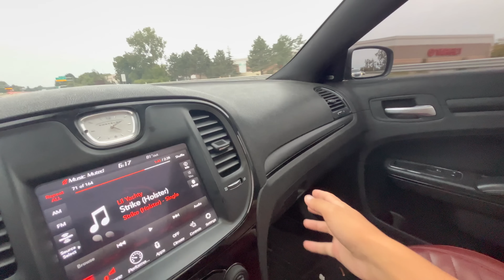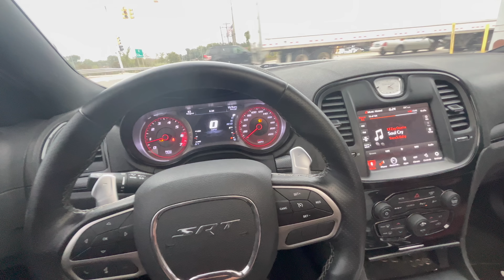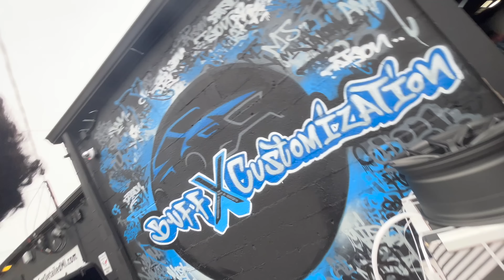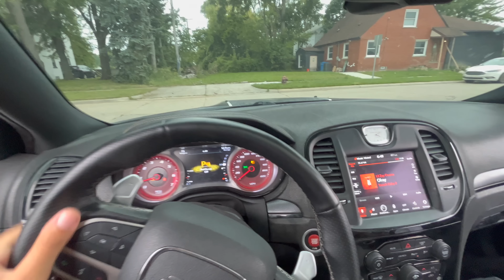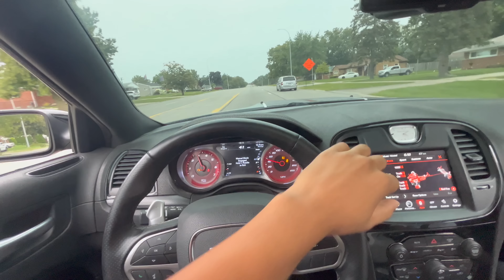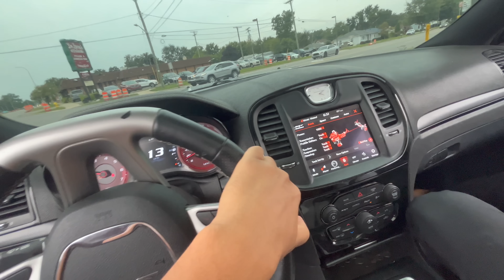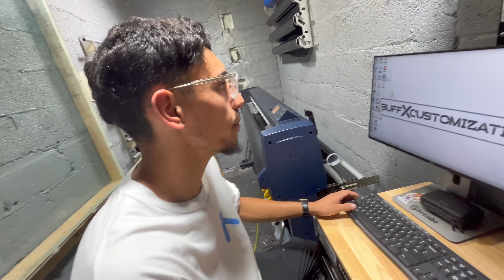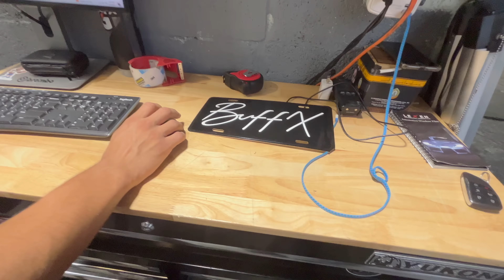INSTALLING CUSTOM STEERING WHEEL IN MY JAILBREAK CHRYSLER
BROKEBOY MERCH SOLD @BROKEBOYENTERPRISE ON INSTAGRAM…